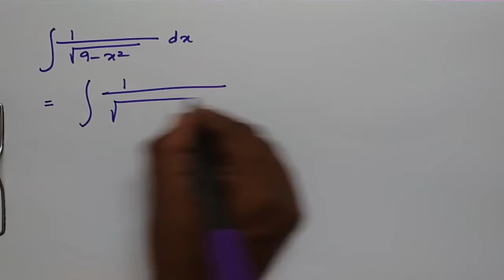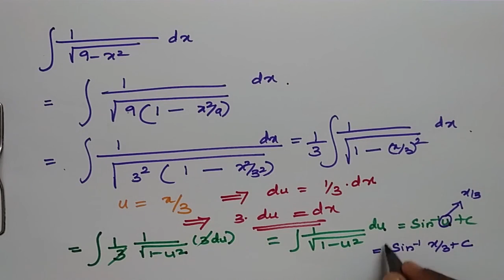INTEGRATE by substitution ∫ 1/(√9-x^2) dx